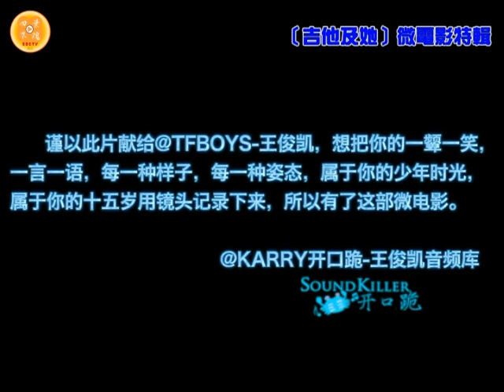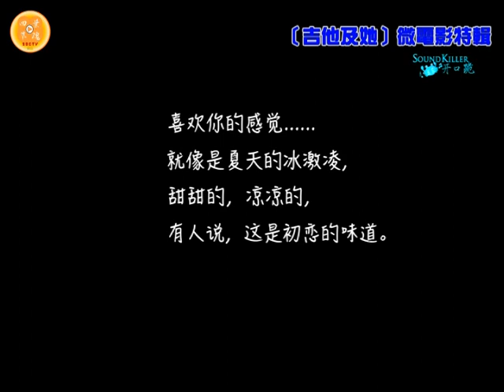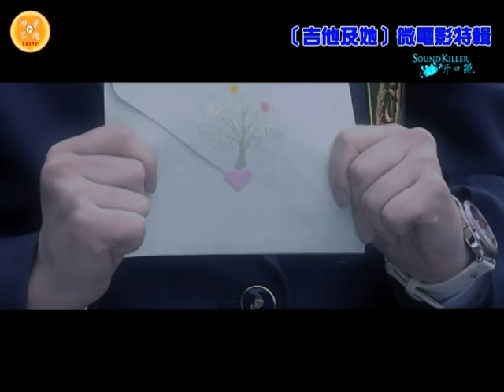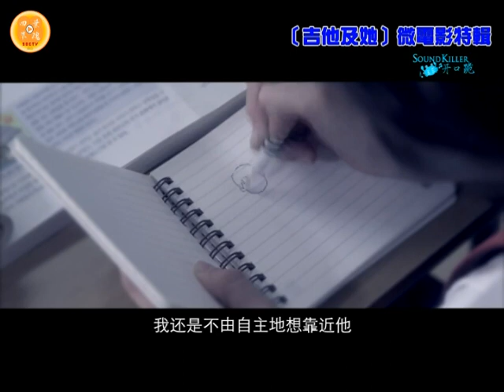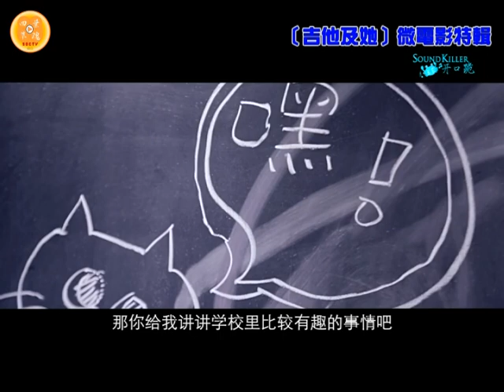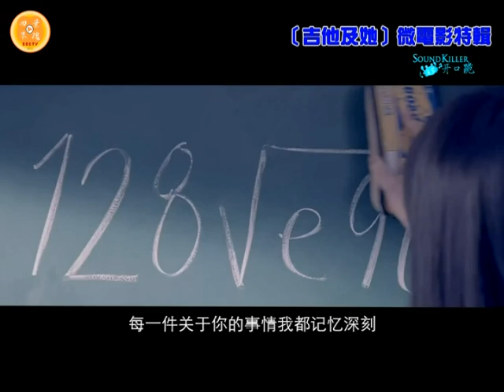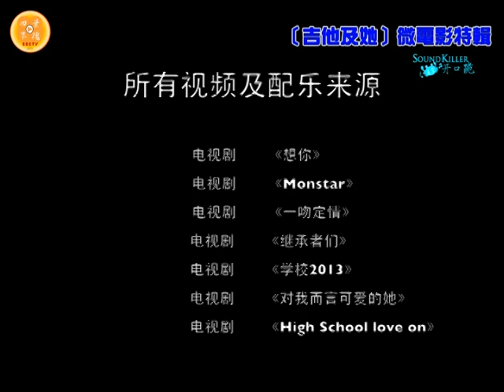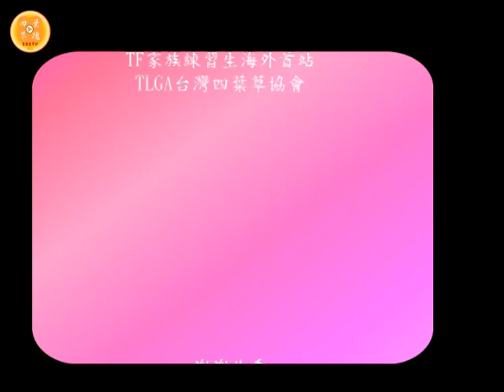20160129【TFBOYS偶像週記】寒假特輯一〔吉他及她〕微電影特輯 【衛視播出版480P】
如果有侵權*歡迎底下留言*方便我們立即下架